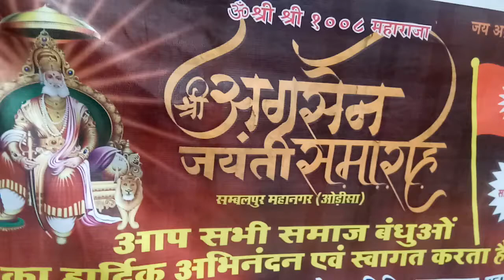agrsen jyanty prossaen khetrajpur(2)